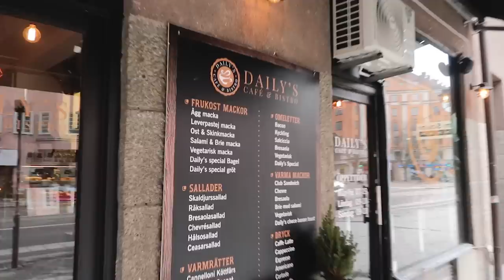GRAVID VECKA 30 / PREGNANCY WEEK 30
(activate English subtitles) Update from week 30! Taking our stroller out for a test drive haha. + belly bump update!